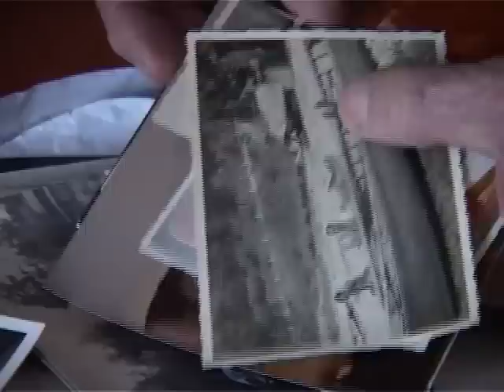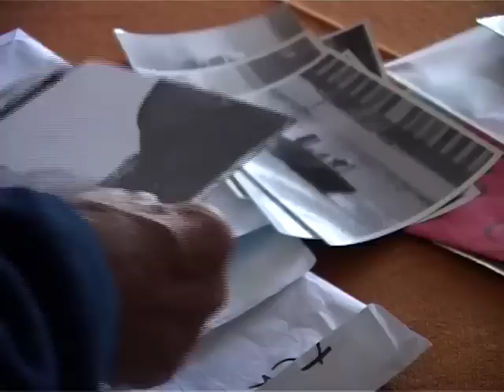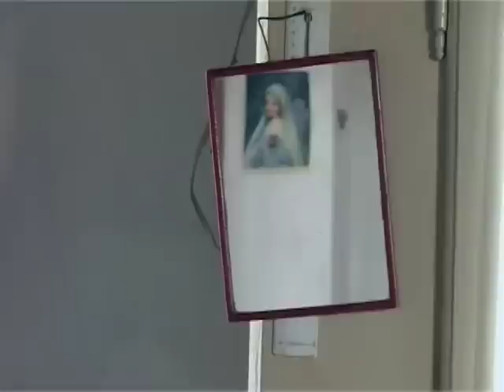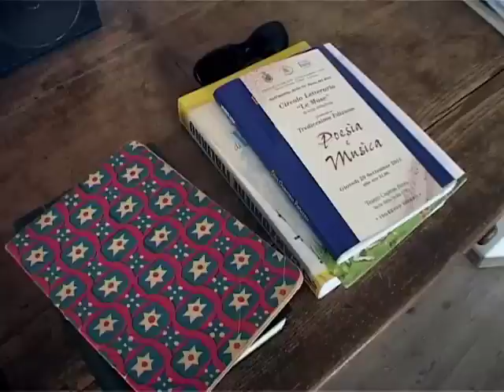VERONA. I lavori di un tempo.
Organaro, sarto, maestro d'ascia. I lavori di un tempo in provincia di Verona